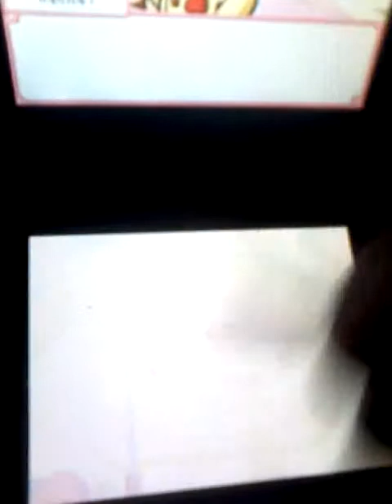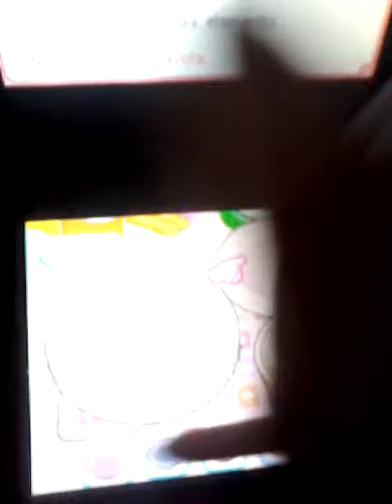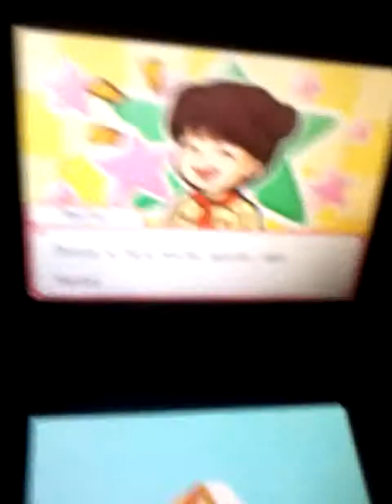Guida a GPC p4- Fiona,angelo dell'oscurità!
Ciao a tutti raga e benvenuti all episodio 4 del lets play su giulia passione cucina ( GPC) . In questa parte incontreremo qualcuno che farà spaventare molto Zampina...